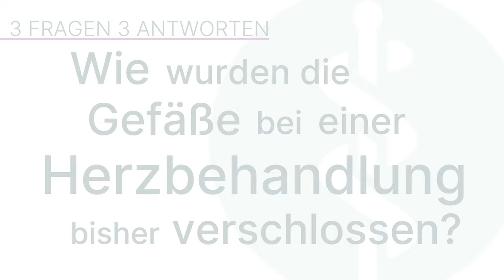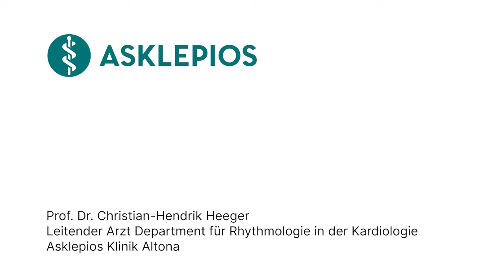Gefäßverschlusssystem nach Herzkatheter-Behandlung: 3 Fragen 3 Antworten | Asklepios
Ein Gefäßverschlusssystem nach einer Herzkatheter-Behandlung ist eine Maßnahme, um das Blutgefäß, das während des Eingriffs benutzt wurde, sicher zu verschließen. Damit werden Blutungen verhindert und die Genesung gefördert. Prof. Dr. Christian-Hendrik Heeger, Leitender Arzt am Department für Rhythmologie in der Kardiologie an der Asklepios Klinik Altona erklärt, wie Gefäße bei einer Herzbehandlung bisher verschlossen wurden, was es für neue Alternativen dazu gibt und welche Vorteile die neuen Verfahren bieten.